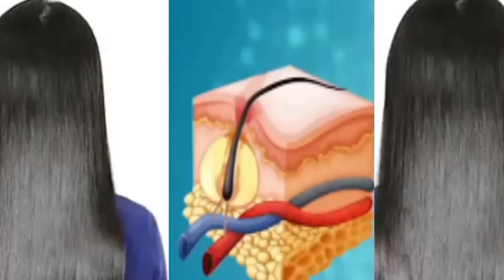बालों को धोने से पहले यह लगा लो Homemade Remedy Looking beautiful,shining and smooth Hair.PREETVLOGS